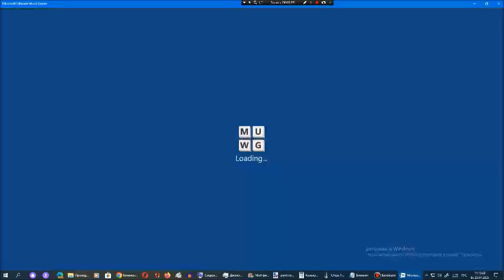Ставка слов от Арсения Иванова. Испытание 1. Мир 13. Часть 79